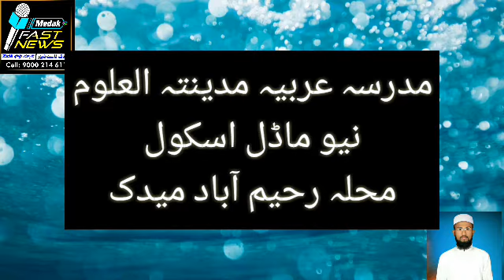Naat E Shareef.Md Majid Ali On 31-03-2019-Sunday At Salana Jalsa.From